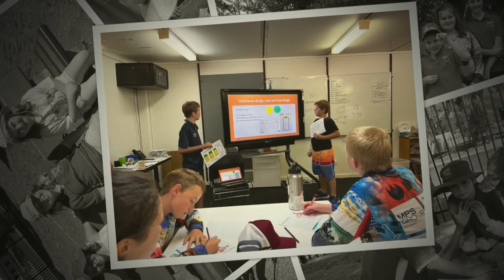SOTA School Experience Week 2024